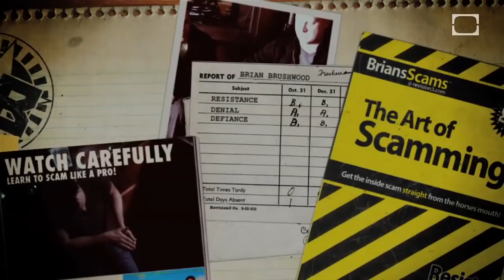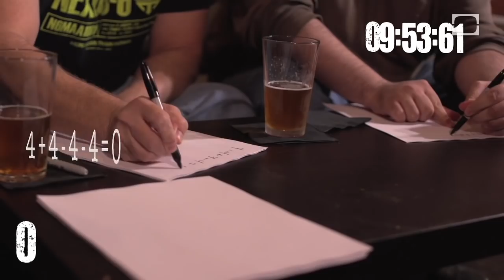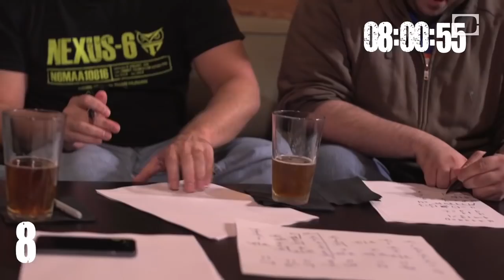The HARDEST Puzzle... Part 2!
Brush up on your order of operations and get ready to face the Four 4s! We're back with a sequel to our most popular puzzle challenge. Using any math symbol & concept, you must get four 4s to equal as many numbers in the natural set of integers, in order, starting with zero. The solutions are infinite!

1) To play, pause the video at 4:30
2) Use any mathematical symbol, as long as they don't include a number
3) Start at 0 and work your way up
4) How many numbers can you get to in 10min?  Send Brian a tweet @shwood so he can grade your work!

This episode of Scam School was made by these fine folks:
Brian Brushwood, Executive Producer / Talent
Adam Lyons, Producer
Brooke Shedd, Production Manager
Brandon Rojano, Production Assistant
Kevin O'Connor, Production Assistant
Jeffrey Buras, Camera
Taylor Thompson, camera / editor
Stuart Hargrove, camera
Kody Gibson, editor
Recorded on location at Icenhauer's in Austin